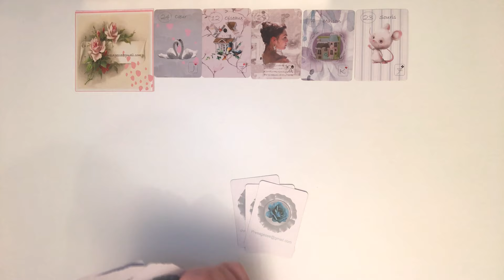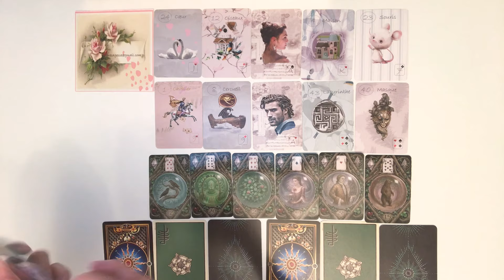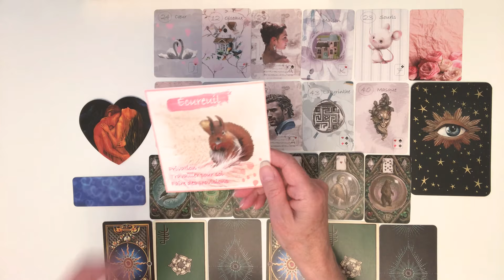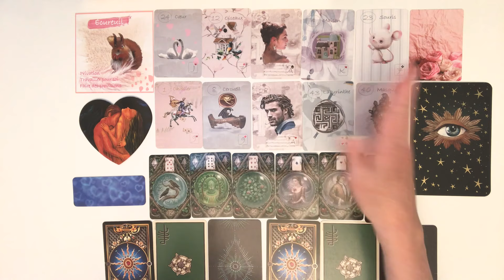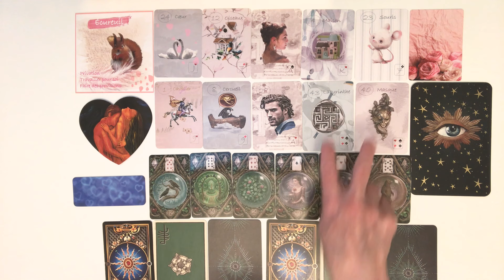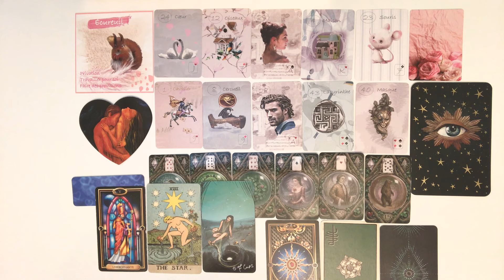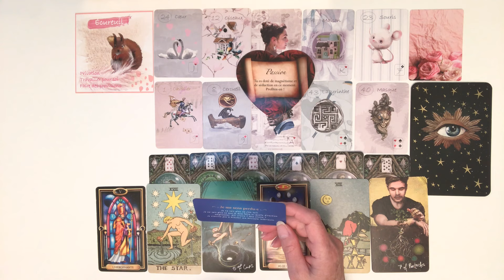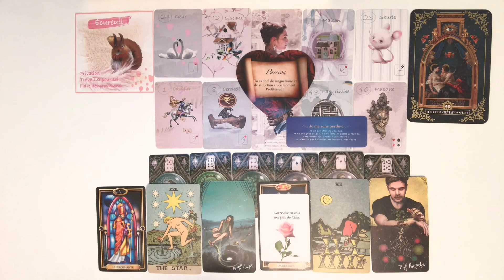Message intemporel pour vous, il a de la difficulté à vous lire 💕💕💕